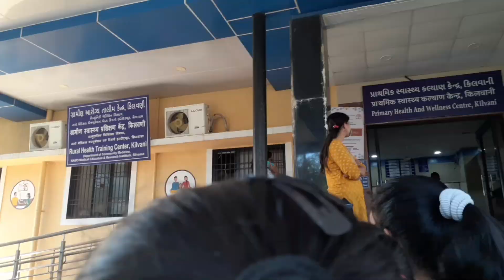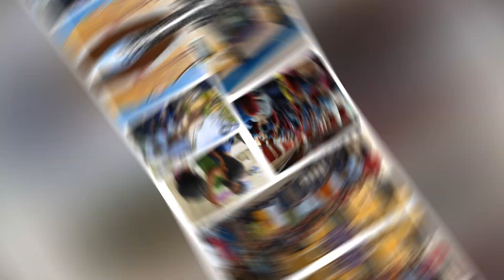Visit to primary health center kilvani,Silvassa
1st year mbbs batch visit to primary health care center.
Rural health care training  center.